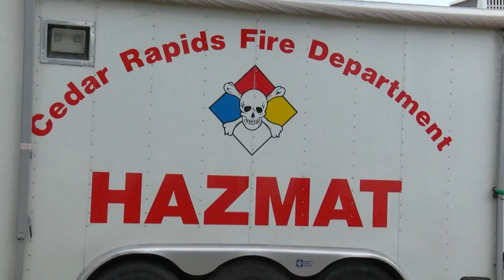Cedar Rapids Fire Department conducts annual ice rescue training